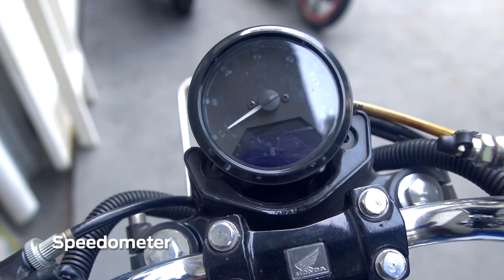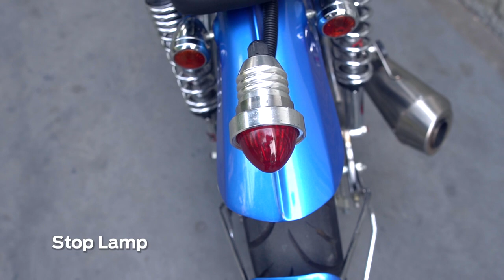Kupas Modifikasi Street Cub Racikan Rainbow Moto Builder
Lagi, builder Adega ‘Rainbow Moto Builder’ mengubah motor batangan alias Honda Verza 150 menjadi sebuah bebek bergaya Street Cub.

Serunya Verza yang menjadi basis hanya diambil mesinnya saja. Lainnya ganti rangka bebek Astrea Grand dan telah disesuaikan ulang berdasarkan konsep modifikasinya.

Street Cub berkelir biru putih ini kini makin gahar dan tak ketinggalan desain jok motor ikut tampil baru. Adega melapis busa jok single itu dengan MBtech Premium – Carrera warna Black.

Nah kini makin gaya deh….